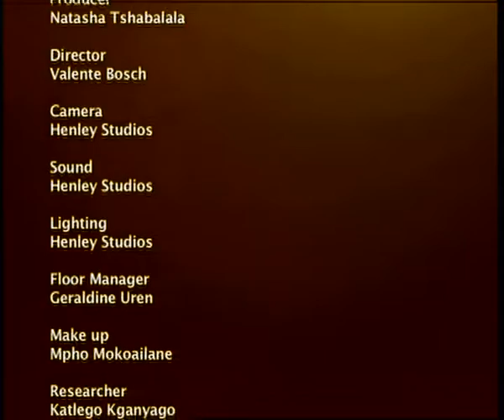Visionaries' Lounge - Episode 21: Iain MacDonald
This episode features Iain MacDonald, who was born in Johannesburg and joined PACT Ballet in 1991 as a corps de ballet member directly after matriculating from the Johannesburg Art School. He danced in the company for almost ten years during which time he was rapidly promoted to principal (1996) roles and became well-known for his princely bearing and clean technique on stage.

Iain is one of the six founder members of Joburg Ballet Theatre (JBT) and a principal dancer with the company. Following the closure of the State Theatre, Iain choreographed, produced and directed ‘The Nutcracker‘ together Karen Beukes and Angela Malan and which was performed at the SA State Theatre in December 2000.

Watch Visionaries’ Lounge on SABC2 Tuesdays, at 20:30.

Visionaries’ Lounge profiles self-made South Africans with noteworthy achievements. The achievers use their life stories to unpack the process of character development, self-belief, the importance of values and personal philosophies in building a successful life determined by their desires and dreams. The series features guests across the racial lines and from different disciplines including Dr Imtiaz Sooliman, Pastor Musa Sono and Mirriam Zwane. The talk show is hosted  by TV and radio personality Ayanda Allie-Paine.

Catch Visionaries’ Lounge Tuesdays at  20:30 on SABC 2 You Belong!